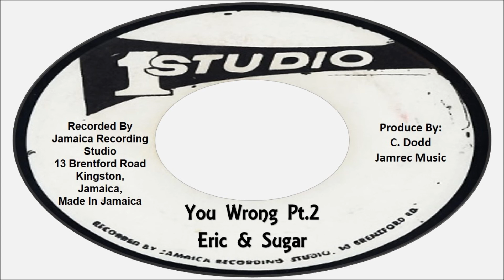Eric & Sugar-You Wrong Pt.2 (Studio One)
You Wrong Pt.2